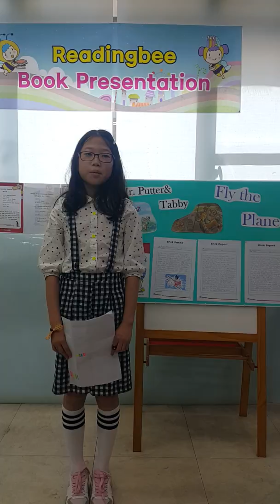Creative Reader Pak Siyeon Dongtan Readingbee